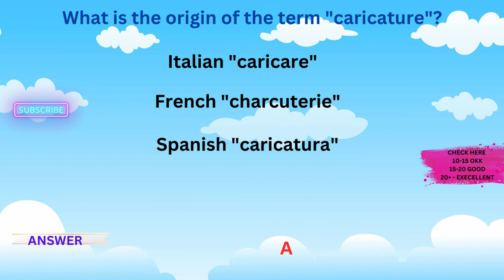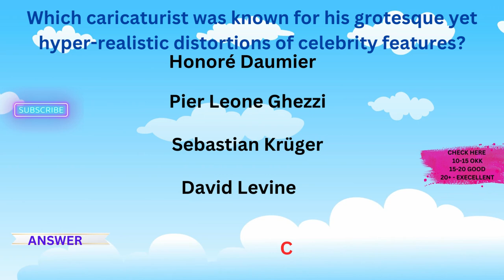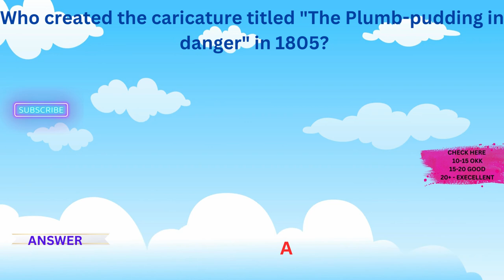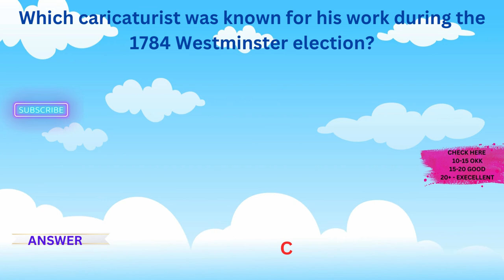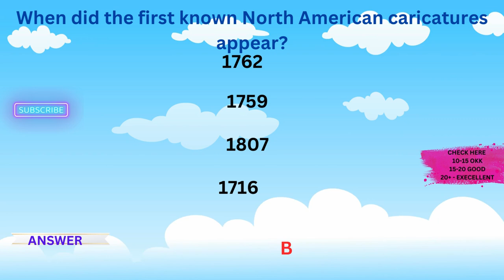Caricature Novella MCQS